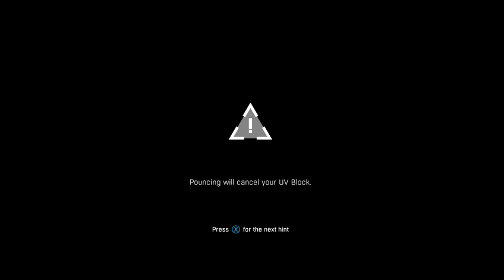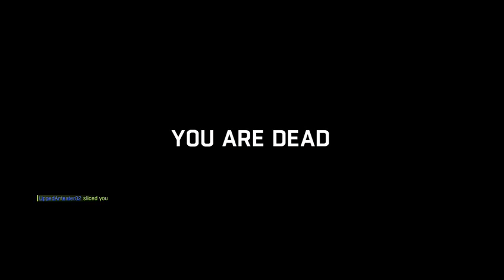Zombiefail #16 | Team Zombie | Apex Predator | 800 of 1000 Kills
From Zombiefest, here is one of the lost clips. it ended because of some weird error but there is one match and alot of looking for a match.-- Watch live